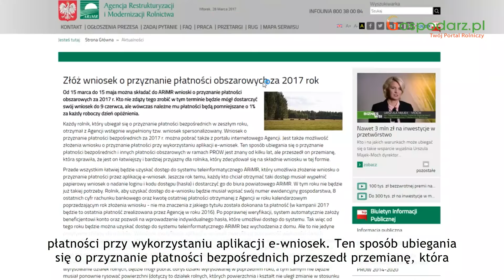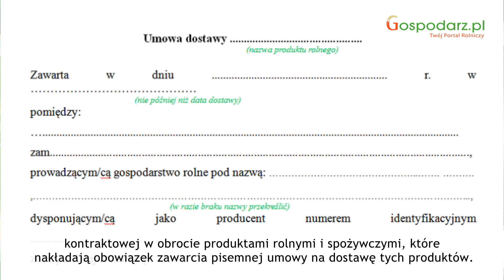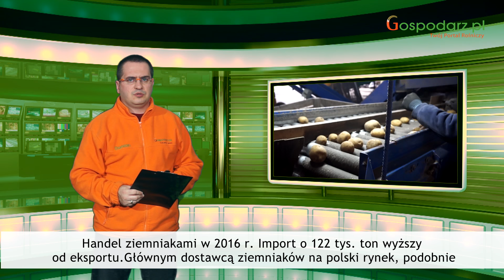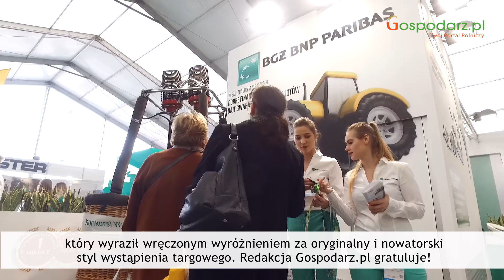☕ Tydzień Gospodarza 23 marca 2017 - płatności obszarowe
Do kiedy można składać wnioski o przyznanie
płatności obszarowych za 2017 r., o obowiązku  zawarcia pisemnej umowy na dostawę produktów rolnych i spożywczych, może tylko do końca marca będzie obowiązywać zakaz
wypuszczania ptaków na wybieg, jaka alternatywa po wymarznięciu dla rzepaku, importujemy więcej ziemniaków niż eksportujemy, skala produkcji cukru w Polsce.

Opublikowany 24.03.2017